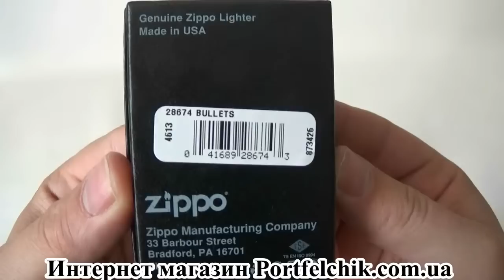Запальничка Zippo 28674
На жаль, модель була знята з виробництва і більше не доступна для замовлення. Проте ми маємо багато схожих моделей, які можуть вам сподобатися.